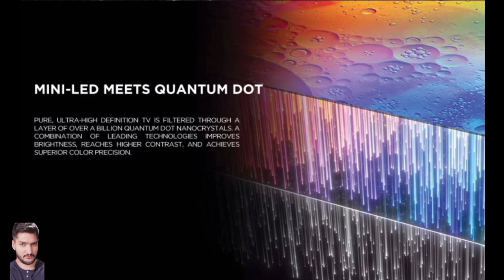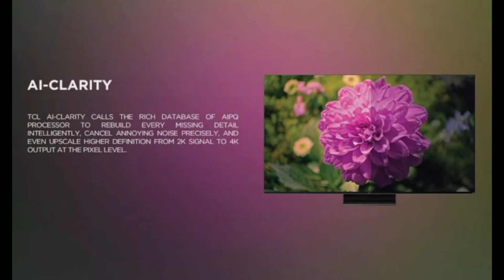Introduce Tcl C755 Ultra Game Master QD-MINI LED IN 2024 ✨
Welcome to the world of shari. tech This video is about TCL C755 LAUNCH IN INDIA AND PAKISTAN

Video is very interesting knowledge video about android tv
Tv feature details
Complete geniun products experience

Tap view tech
TCL C755
TCL C645
TCL C755 TCL ELECTRONICS
TCL C745
TCL C755 REVIEW
TCL 845
TCL C635 REVIEW
TCL C755 QD MINI LED 4K TV
C755
98C755
TCL C755 SPECS
C 745 VS C755
C755 REVIEW
TCL C755 QLED
TCL C755 SPECS
TCL 98C755
TCL SERIES C755
TCL C755 QLED TV
TCL C755 FEATURES
TCL C755 ANALYSIS
TCL C755 OPINIONES
TCL C755 QD MINI LED
TCL SERIES REVIEW